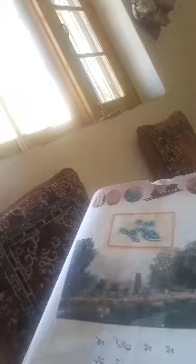Ghulam Qadir khoja tr ssa p/s doggar b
2nd  Kashmiri topic sounth